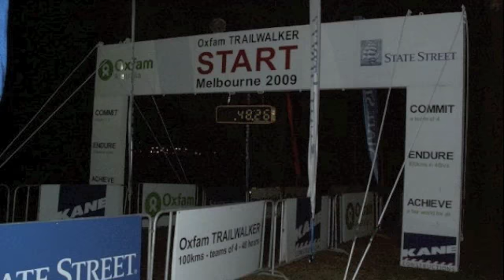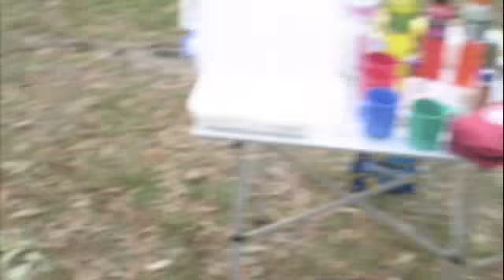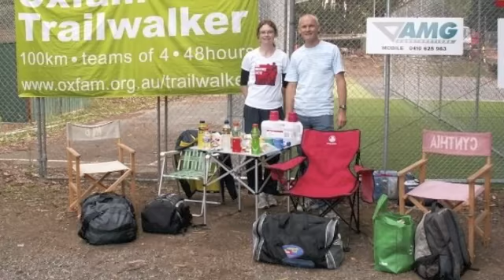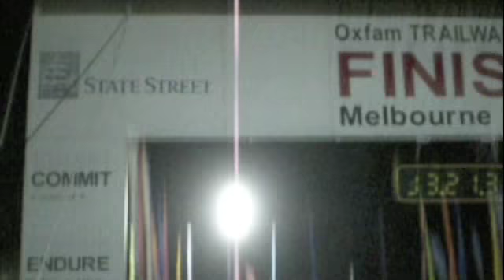Oxfam 2009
The mighty Crosbie Crew placed fourth overall in the 2009 Oxfam Trailwalker 100km event on March 27 with a time of 13 hours and 22 mins. The team was Rob Follett, Matt Parker, Jose Arguelles and Brenton Harty. Their support crew were Kyra Armfield, Andrew Black and Kevin Richardson. Waiting for them at the finish line were many of the Crosbie Crew running group including our coach Tim Crosbie.